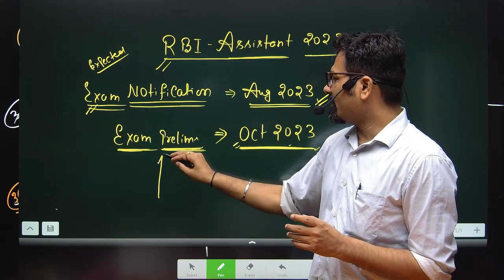RBI Assistant 2023 I Notification Update I Career Power Munirka Offline Coaching Center Delhi